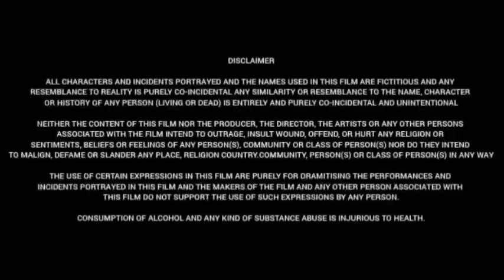Vimanam (2023) Full Movie Telagu | Samuthirakani | Dhruva | Vimanam Telagu Full Movie Reviews Facts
Vimanam is a 2023 Indian Telugu-language drama film written and directed Siva Prasad Yanala. It features Samuthirakani and Master Dhruvan in lead roles  It was produced by Kiran Korrapati and Zee Studios.

Watch the vidieo to get interesting facts and detailed review, lifetime box office collection and deep story analysis & and explanation about film

This Is Not A Movie Video, In This Video We Have Explained Some Interesting Facts Related To This Movie And Story Of The Movie, In This Video Im Talking About This Movie intresting facts & And Explain Vimanam Movie In Details.